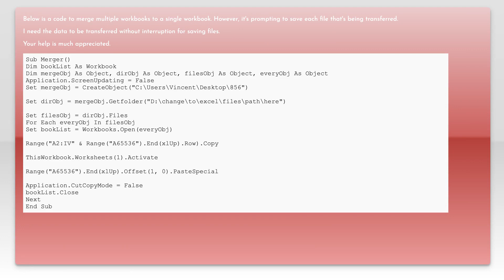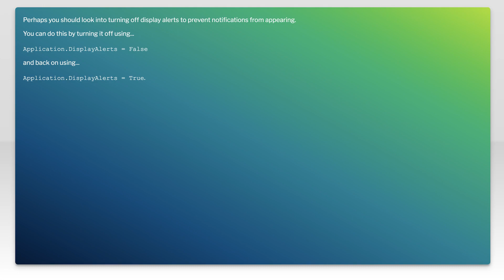Need to correct code to merge workbooks in a single workbook - Eliminate Save Promt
vba: Need to correct code to merge workbooks in a single workbook - Eliminate Save Promt

Related to: vba, excel